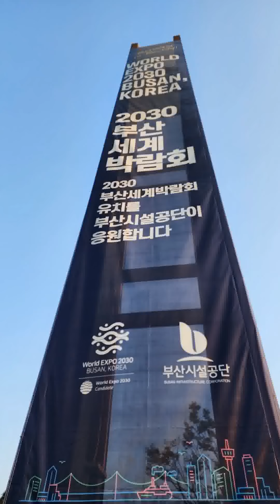부산 시민공원 세계엑스포 20230402